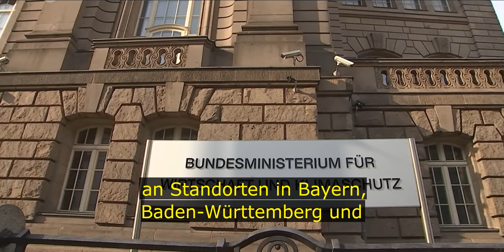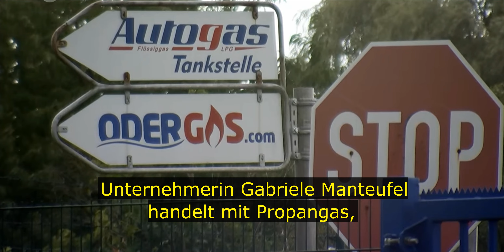Tägliche Nachrichten - Energiesicherung durch Treuhandverwaltung